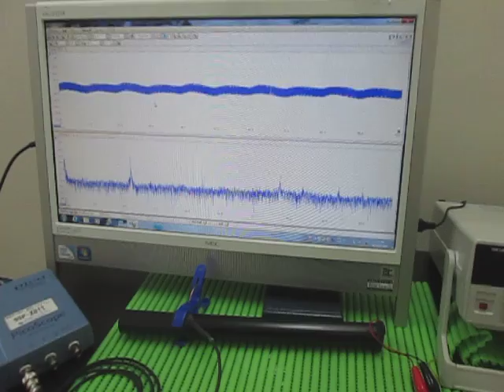対象物の音響（超音波）特性 Acoustic（ultrasonic） properties of the object